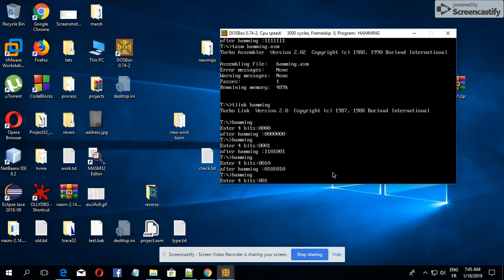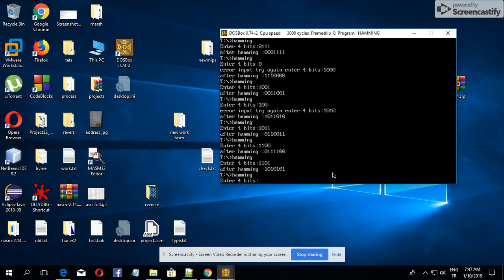Jan 10, 2019 7:47 AM